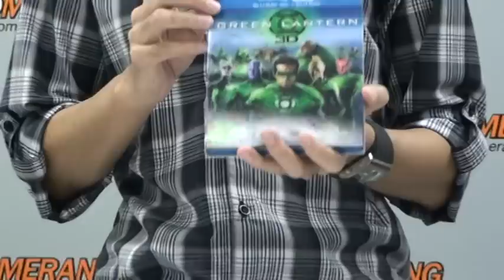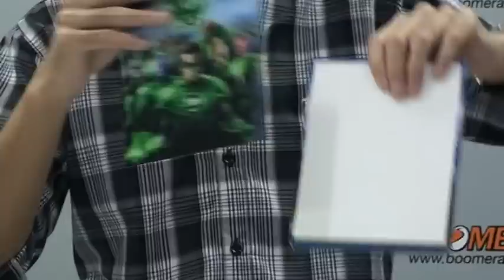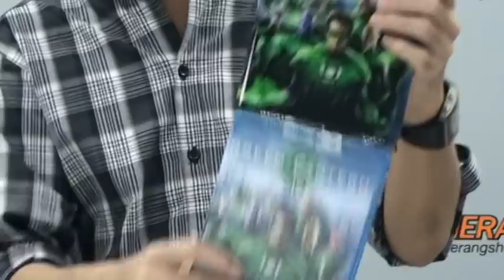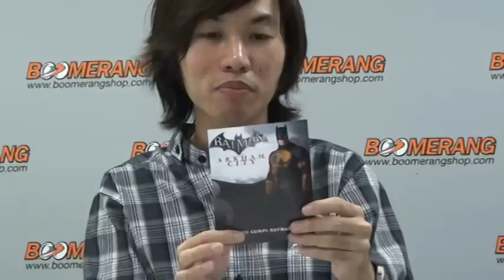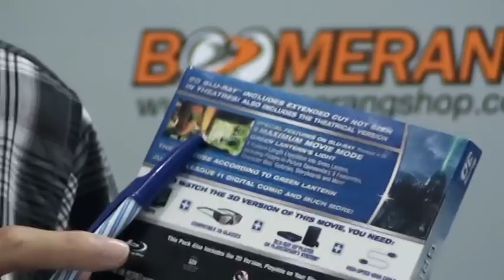Open Box BD3D Combo (BD3D + BD2D) Green Lantern (2011)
Disc Detail :
# Disc  2

Rated  PG-13

Copyright/Studio  Warner Bros. Pictures / De Line Pictures / DC Entertainment

Aspect Ratio
1080p Widescreen 16:9 / 2.40:1

Special Features
2D BD Includes Extended Cut Not Seen In Theatres! Also Includes The Theatrical Version

# Theatrical Version 114 Mins.
# Extended Cut 123 Mins.

BD 3D Feature :
Audio : English 5.1 DD, French (Dubbed in Quebec) 5.1, Portuguese (Brazilian) 5.1, Spanish (Latin American) 5.1, Thai 5.1
Audio Descriptive Service : English 5.1
Subtitle : English, Bahasa (Indonesian), Cantonese, Chinese (Complex & Simplified), French, Korean, Portuguese (Brazilian), Spanish (Latin American), Thai

BD 2D Feature - BD Extended Cut and Theatrical Version:
Audio : English DTS HD MA 5.1
Also on BD Theatrical Version Only : Chinese Mandarin 5.1, French (Dubbed in Quebec) 5.1, Portuguese (Brazilian) 5.1, Spanish (Latin American) 5.1, Thai 5.1
Theatrical Version Only Audio Descriptive Service : English 5.1
Special Features :
- Maximum Movie Mode: Green Lantern's Light
- The Universe According To Green Lantern
- Justice League #1 Digital Comic
- Deleted Scenes and Much More!